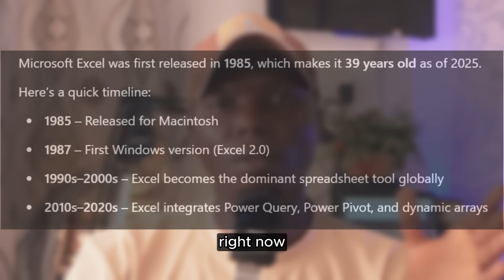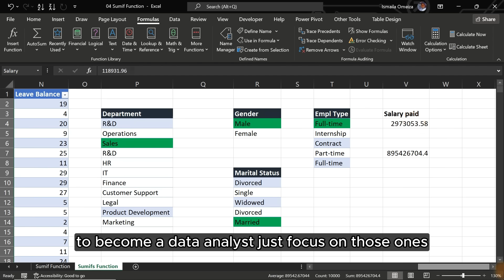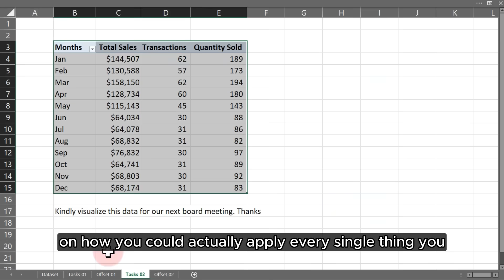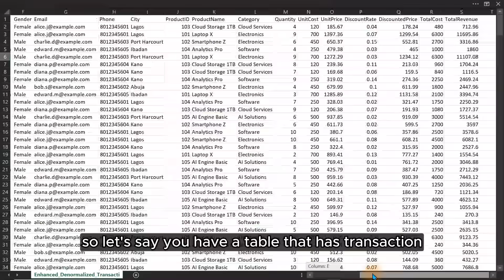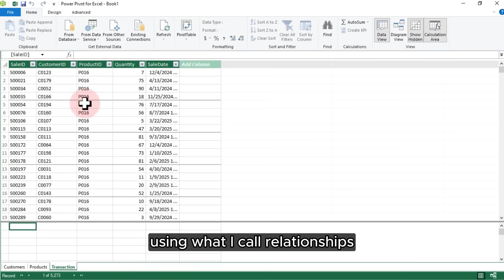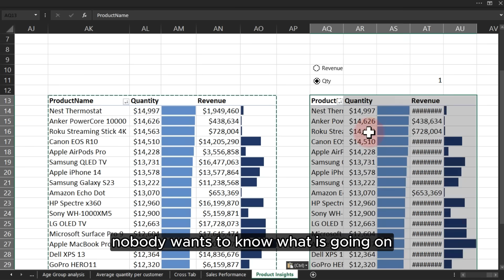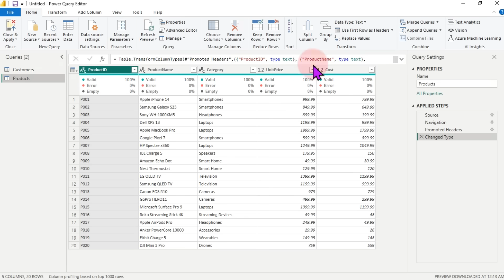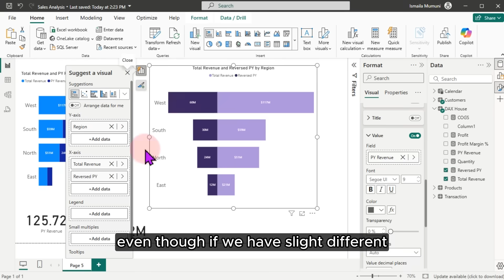Become a Data Analyst | Easy way to Learn Data Analytics Tools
Data Analytics Made Easy. IF you want to become a data analyst this video will help you.